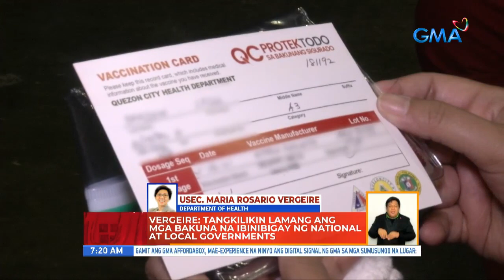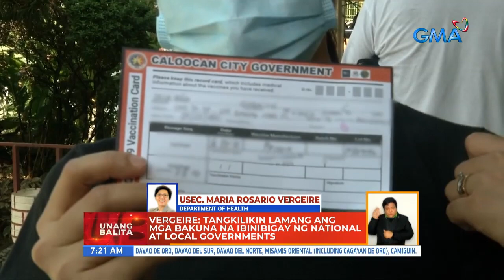Unang Hirit: Lambda Variant, mas nakakahawa ba kaysa sa Delta?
Aired (July 6, 2021): Mayroon nang bagong variant ng COVID-19 -- ang Lambda Variant! Ayon sa ilang ulat, nagmula ito sa Peru at mas nakahahawa umano. Ano nga ba ang variant of interest na ito at paano ito naiiba sa Delta variant?